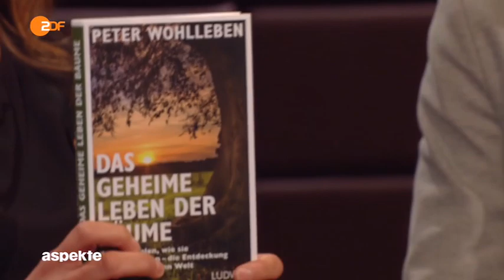Bäume sind untereinander vernetzt (28.08.2015 Aspekte)